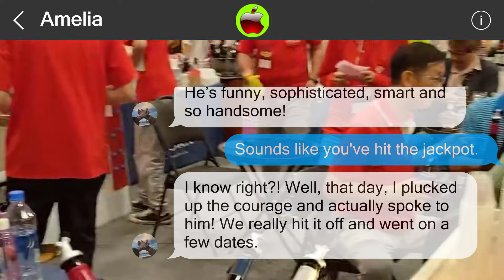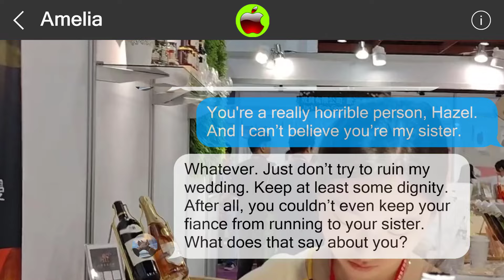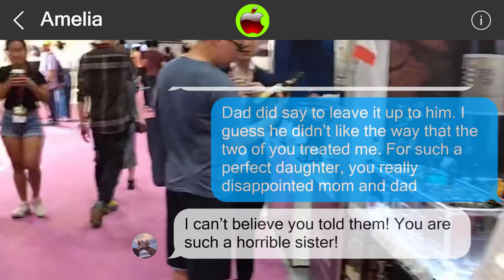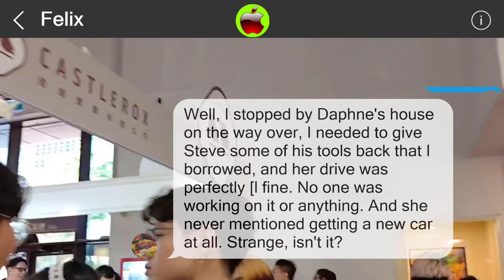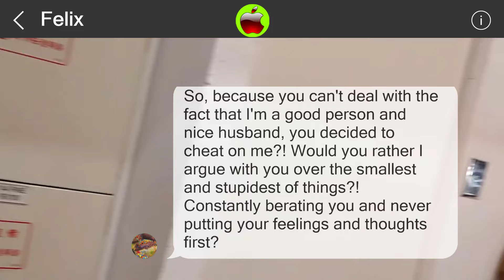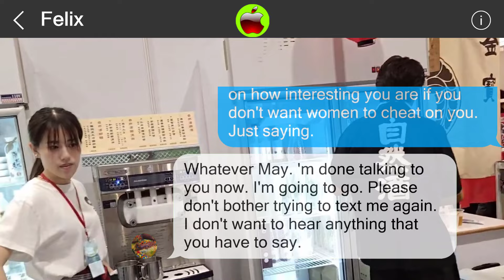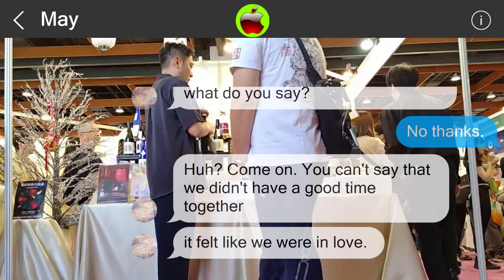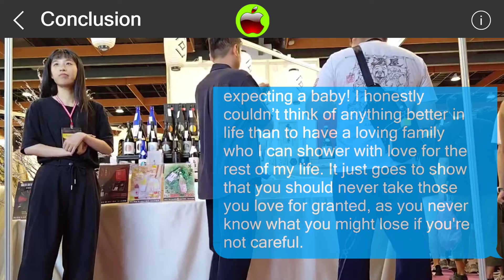Mistakes cannot be undone 849461